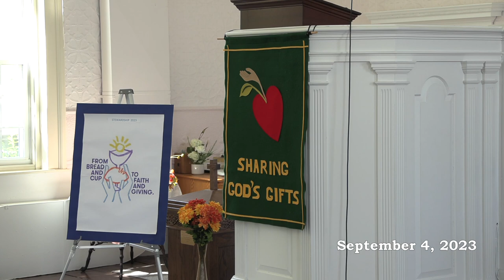Sunderland Congregational Church - September 4, 2023